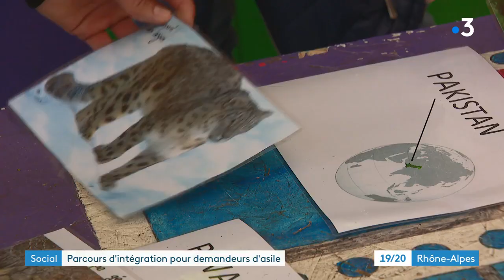Villars express 2022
Se comprendre à travers le jeu Villars express ! Un très beau reportage de France 3 tourné à Villars les Dombes.